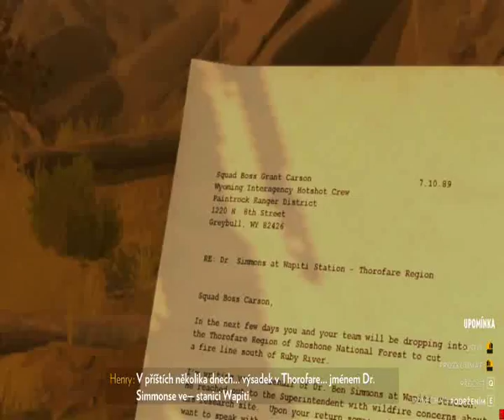Firewatch cz (#6) - Tábor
Hra Firewatch je single player fps survival akce, v níž se jako dobrovolný hasič Henry dostanete do divočiny Wyomingu. Vašim úkolem je sice jen hlídkovat a sledovat ohně, ale vypadá, že na nás čeká něco většího a temnějšího.